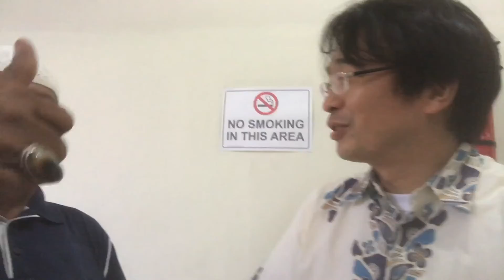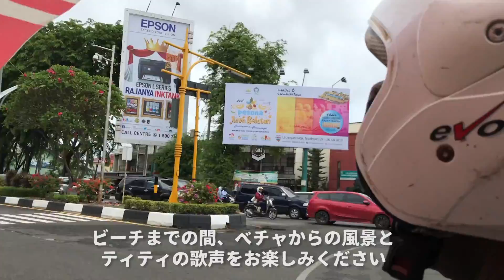Aceh-Japan Channel 70「夢にまで見たビーチへ！ Pantai!」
同じ津波を経験したアチェと日本とをアートで結ぶ「アチェ＝ジャパン・コミュニティアート・プロジェクト」。その中から生まれたのが「アチェ＝ジャパン・チャンネル」です。アチェのことを紹介したり、アチェと日本を結んだりしながらお送りします。

昨年2018年12月にはじめて訪れ、すっかりその魅力にとりつかれてしまったアチェのビーチ「ランプー」。やっとのことで時間を見つけて向かいます。

‹出演›
ベチャドライバー　リザルさん
現代アーティスト　門脇篤

‹収録›
2019年7月20日
アチェ・ベサール（インドネシア）

アチェ＝ジャパン・コミュニティアート・プロジェクト